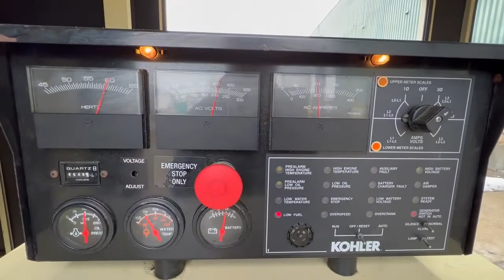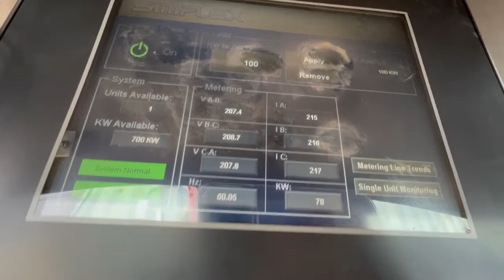Kohler 100RZG natural gas / propane generator GM 8.1L engine, 546 Hrs, Yr 2004 - CSDG # 3506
Kohler 100 kW standby (94 kW prime) natural gas / propane generator set model 100RZG, SN-2004398. GM 8.1L engine rated 162 HP at 1800 RPM, SN-8.1L-08376. 3/60/120/208V, 12 lead reconnectable to other voltages. 400 Amp main-line circuit breaker. PMG permanent magnet generator. UL 2200 Listed stationary generator assembly. Decision-Maker 3+ control panel. Battery charger. Coolant heater. Sound attenuated enclosure w/critical grade muffler. 546 Hrs. Year 2004. Overall dimensions 54W x 146L x 104H on 6H blocks, 4500 lbs. Passed load test 2/4/2022. FOB Waukesha, WI